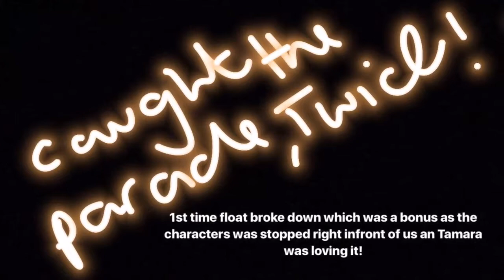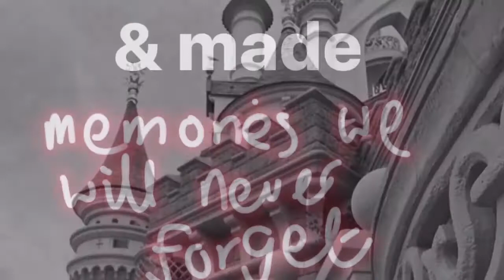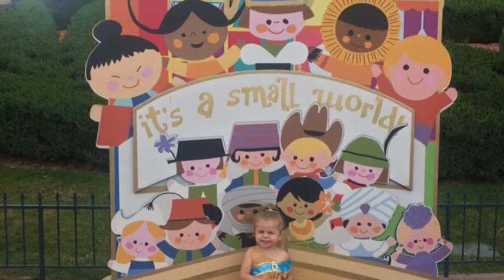DISNEYLAND 25th anniversary celebration year 2017 MEET AND GREETS, RIDES, FUN!!!! part 2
Our Disneyland holiday in July for a week, for our Jamie Jrs 1st birthday after a hard first year. We went by Eurostar an stayed at Sequoia Lodge hotel.
We went on most kids rides, saw most of the shows an ate at the main places. We met most characters an the kids loved it all (except some of the queuing as didn't really understand why we was just standing in one place)!
Do not know the rights to background music
Disney medley by Tokyo Kosei Wind Orchestra
Disney medley by Krone 3